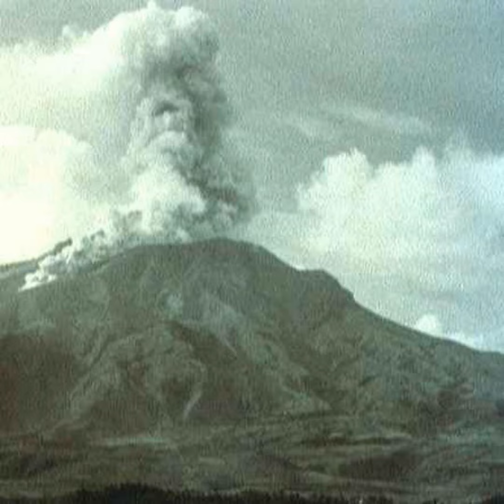Alfred Lacroix et l'éruption meurtrière de la montagne Pelée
Au début du XXe siècle, la montagne Pelée sort de son sommeil. Le volcan mythique déchaîne sa colère, causant en seulement quelques minutes la mort de 28.000 personnes. En l'absence de témoin oculaire pour narrer ce désastre, le professeur Alfred Lacroix devra s'en référer à la science pour retracer le récit de cette catastrophe historique.

Transcription du podcast :

L’archipel des Petites Antilles, constitué d’îles paradisiaques, nous fait rêver mais des catastrophes telluriques terrifiantes peuvent parfois s’y dérouler.

Cet archipel forme un arc volcanique, résultant de la tectonique des plaques. La plaque « Amérique du Sud » plonge sous la plaque « Caraïbe » par un phénomène de subduction, à la vitesse moyenne de 2 cm par an. Plusieurs volcans de cet arc sont appelés « soufrière » : du nord au sud, Soufrière de Montserrat, Soufrière de Guadeloupe, Soufrière de Dominique, Soufrière de Sainte-Lucie, et Soufrière de Saint-Vincent.

Mais en Martinique, département français d’outre-mer, il s’agit de la montagne Pelée, qui occupe le nord de l’île. Comme son nom l’indique, elle est recouverte d’une végétation rase. Le plus souvent, elle reste cachée par d’épais nuages.

En 1902, la montagne Pelée manifeste des envies de réveil…

Dès le mois de février, une odeur de soufre se répand sur Saint-Pierre, ville située au pied du volcan, à 8 km de son sommet. Dans les maisons, les objets en argent noircissent. Durant la fin du mois d’avril, des tremblements de terre se produisent, accompagnés de grondements sourds. Le 23 avril, l’éruption proprement dite débute. De la cendre tombe en abondance dans le quartier du Prêcheur et on n’y voit guère à plus de 2 m de distance.

Les habitants sont inquiets mais les plus anciens se montrent rassurants. Les précédentes éruptions, en 1851 puis en 1889, étaient restées relativement modestes, en particulier la dernière, qui s’était limitée à l'émission de fumerolles. Les autorités essayent de ne pas affoler la population : des élections sont bientôt prévues. Aussi, le journal « Les Antilles » du 30 avril 1902 titre-t-il : « La montagne Pelée a voulu simplement nous faire manger un poisson d’avril. » Mais tout ne fait que commencer.

Le matin du 3 mai, l’obscurité devient presque totale. Dans la nuit du 4 au 5, un orage éclate. Les éclairs zèbrent le ciel, les détonations se succèdent, la rivière Blanche déborde. À 12 h 45, une coulée de boue détruit l’usine Guérin, emportant avec elle les vingt-trois premières victimes.

Le 6 mai un petit dôme apparaît au fond du cratère, preuve que l’éruption acquiert un caractère « magmatique » alors qu’elle n’avait jusqu'à présent qu’un caractère « phréatique » comparable aux éruptions de 1851 et de 1889. Dans la nuit du 7, l’intérieur du cratère se pare de lueurs rougeoyantes.

Au matin du jeudi 8 mai, les cloches de l’église sonnent le jour de l’Ascension dans un ciel clair mais le glas des éléments prend le pas sur elles. À 8 h 01 se déchaîne la colère du volcan.

Une « nuée ardente », nuage brûlant de gaz, entraînant des cendres et des blocs, descend la vallée de la rivière Blanche et anéantit Saint-Pierre, Le Prêcheur, Sainte-Philomène. 28.000 personnes y trouvent une mort instantanée. Seuls deux miraculés survivent à sa course meurtrière. Le cordonnier Léon Léandre Compère est resté à l’abri au fond de son échoppe en demi-sous-sol, échappant de justesse à la nuée qui déferle au-dessus de sa tête. Le prisonnier Cyparis, arrêté pour « ivrognerie notoire », est protégé dans son cachot, dont la seule petite ouverture se trouve orientée à l’opposé du volcan. Il est néanmoins gravement brûlé. Il sera libéré quatre jours plus tard, assoiffé, affamé, terrorisé mais encore en vie. Ce triste épisode lui conférera une certaine notoriété, faisant du survivant de la colère de la Pelée une vedette du cirque « Barnum ».

En zone bordière, on raconte qu'une calèche se dirige vers Morne Rouge quand survient la nuée ardente. Les chevaux sont grillés sur place, les rênes coupées mais les passagers s’en sortent quasi indemnes. À l’époque, une « Commission du volcan », avait bien été nommée pour expertise mais celle-ci ne disposait alors que peu de moyens : pas de sismogra...